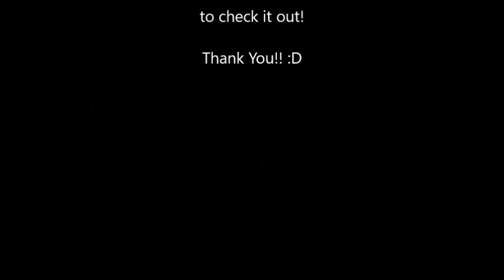Angel Wings Wattpad Book Trailer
'Angel Wings' is book on in the 'Angels Among Us' Trilogy.  Rough versions of book one (Angel Wings) and book two (Demon Heart) are on wattpad under the username authorcat14. It would mean so much if you wanted to check this fun paranormal romance out!

Of course none of the clips are mine.  Neither is the amazing song, which is "City of Angels" by 30 Seconds to Mars.

Also, I made this video years ago, but I still thought it would be fun to upload.  Sorry, it's pretty rudimentary editing skills, but I still hope you enjoy the fun splicing and music choice.

Please let me know what you think of the video and my story! And thank you so much!!